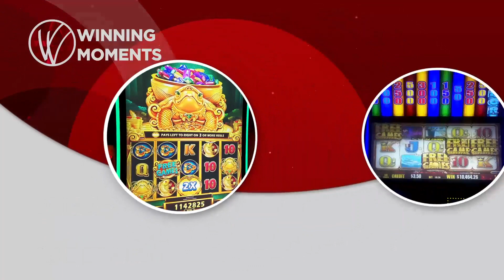Winning Moments at Wind Creek: December 2nd, 2022